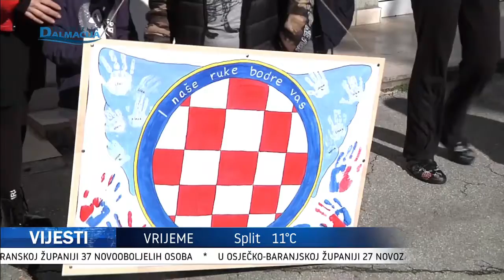TV DALMACIJA VIJESTI